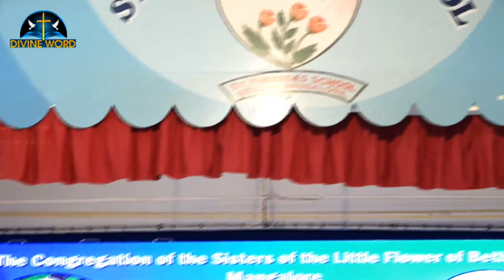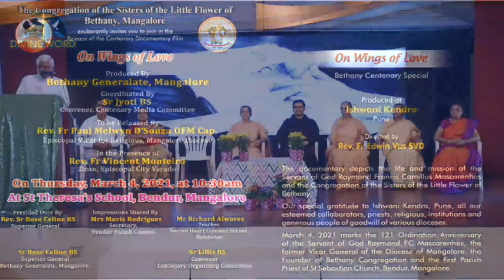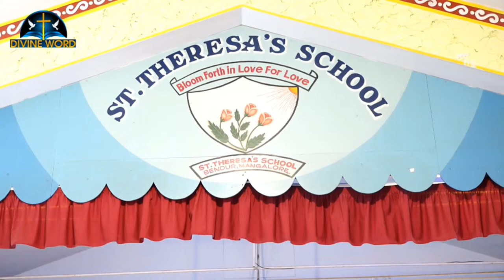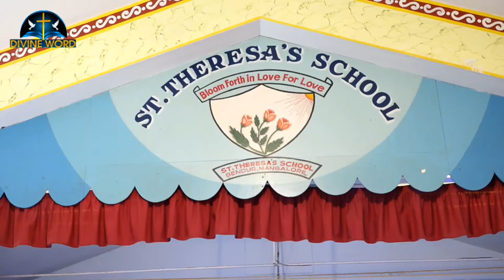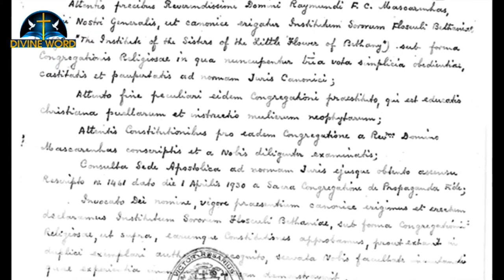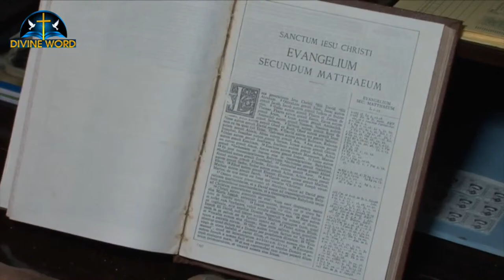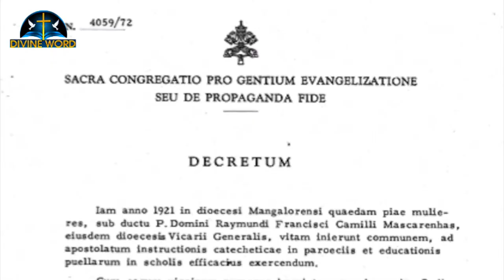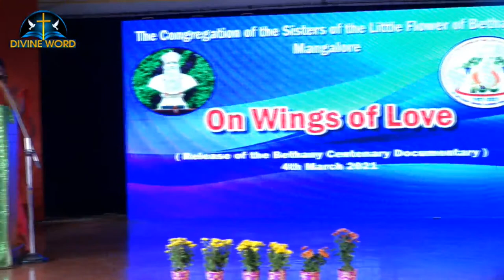Documentary Release | Wings Of Love | Sisters Of the Little Flower Of Bethany, Mangalore